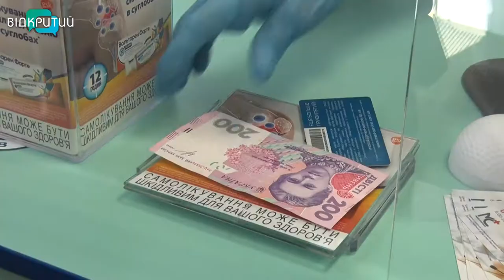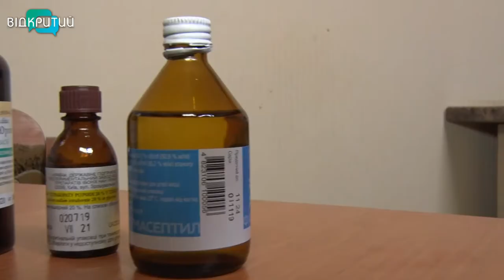Домашній антисептик від телеканалу Відкритий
Антисептик своїми руками. Сьогодні важко знайти готовий дезінфікуючий засіб в магазинах чи аптеках. Після запровадження карантину,  антисептик – рідкісній гість на полицях. Журналісти Відкритого, придбавши потрібні інгредієнти, приготували його власноруч. Рецептом поділиться Кристина Малікова.